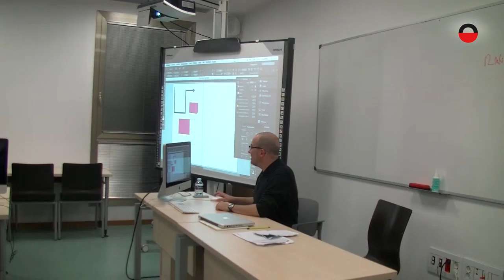Programa de Intercambio de Estudiantes.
Experiencias de los alumnos que han salido al extranjero o que vienen a Cuenca a cursar estudios universitarios.

NOV. 2016